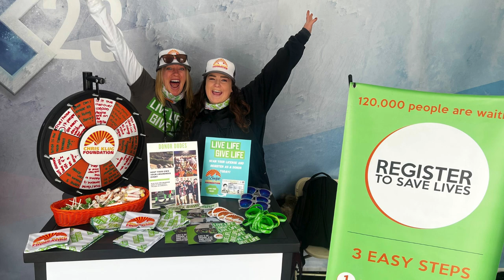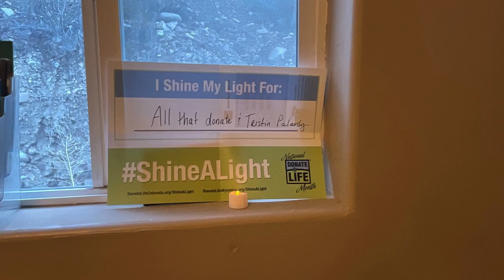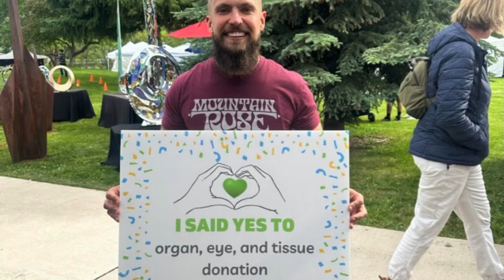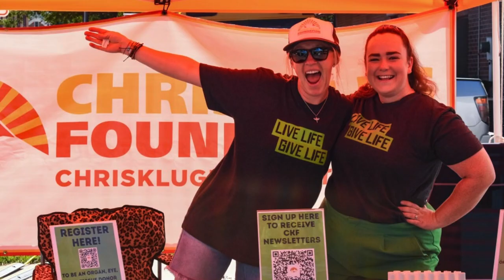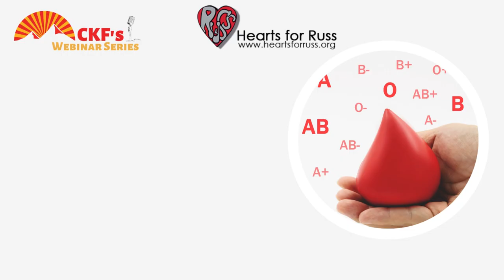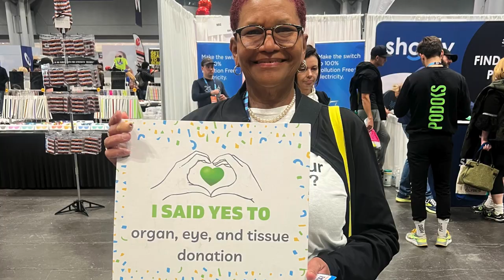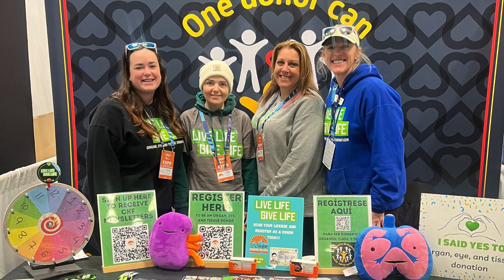2023 CKF Highlights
A year of breaking records for the Chris Klug Foundation, thanks to our ambassadors, volunteers, donors, partners, and supporters. This year, our small but mighty foundation really earned the title, reaching over 1 million individuals nationwide about the gift of life!

Our team worked hard to create new and innovative ways for individuals to learn about the gift of life and become inspired by others' decisions to save lives.

Here are a few of this year's highlights!